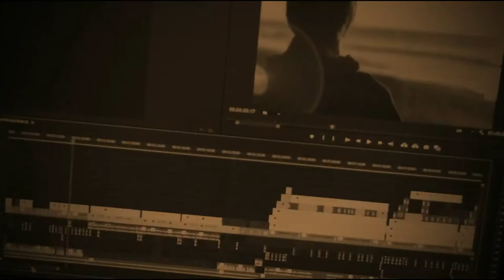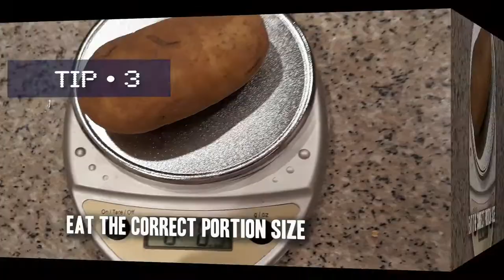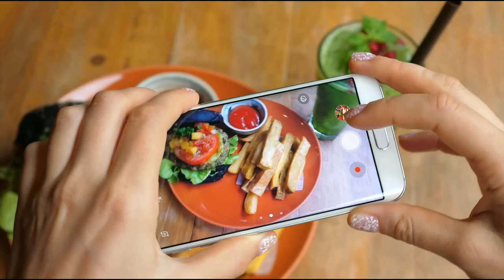How I Lost 20 IBS in 1 Month.